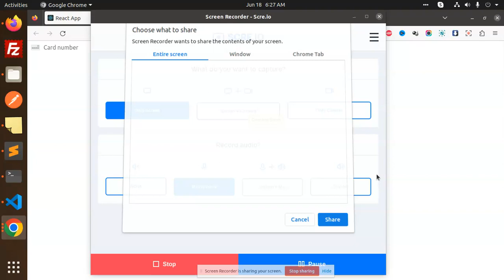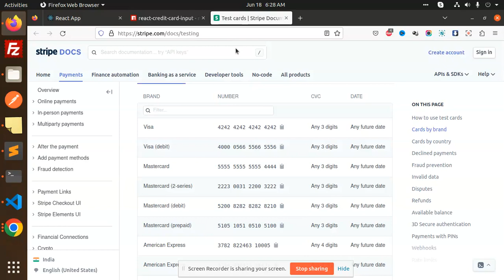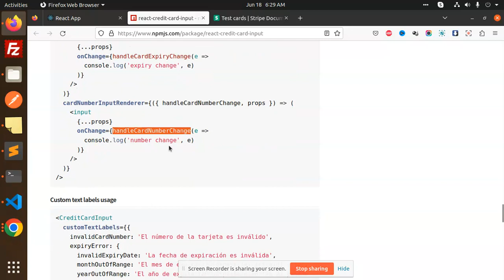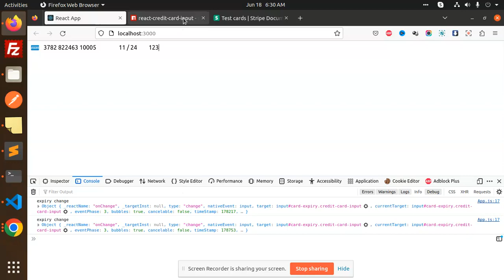How to add React Credit Card Input in ReactJs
React Credit Card Input | ReactJs Component
How to Create Credit Card Form Component in React Js

Nest